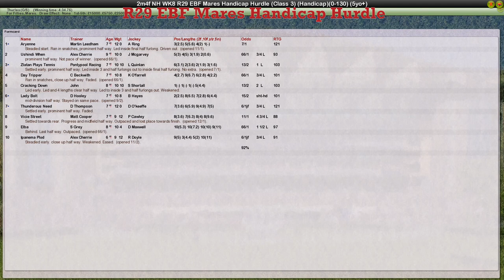NH WK8 R29 EBF Mares Handicap Hurdle